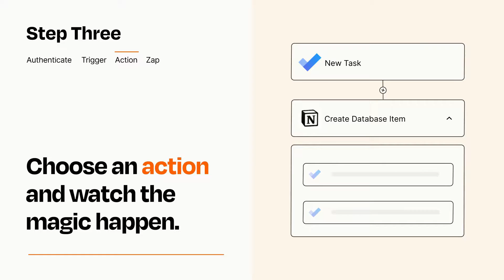How to Connect Microsoft To Do to Notion - Easy Integration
So you want to connect Microsoft To Do to Notion? You can do it with Zapier!